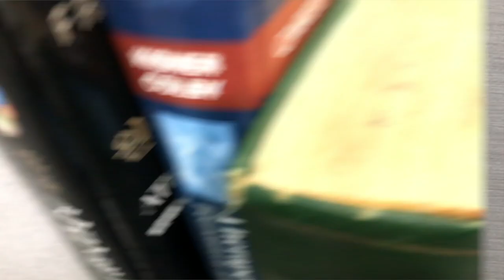젊은 당신에게 무릎통증이 나타난 이유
무릎은 혼자 문제가 생겨 아픈 경우가 거의 없습니다.

무릎이 아프실 땐, 고관절과 발목에 문제가 없었는지 한번 고민해보세요.